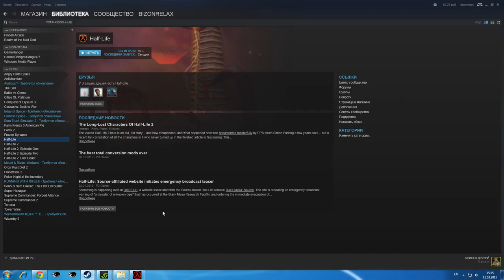Half Life 02 15 2015 15 15 33 05